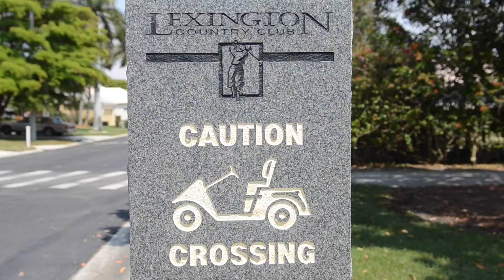Pig Roast Party at Lexington